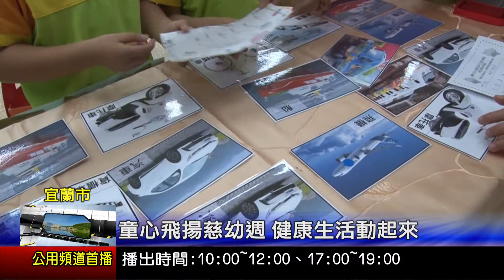宜蘭新聞 1060504 HD播出